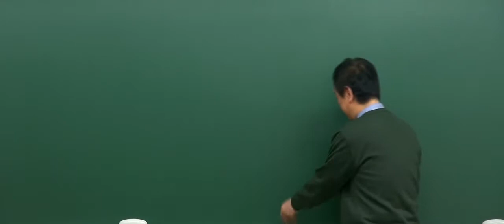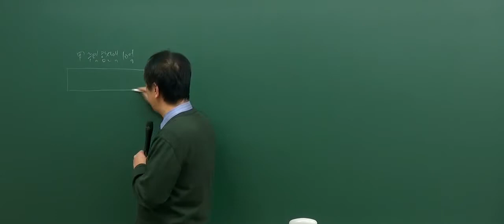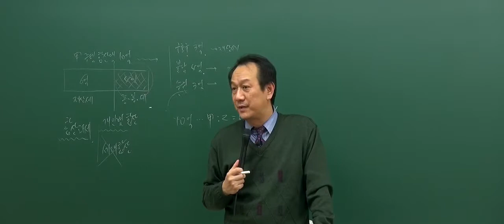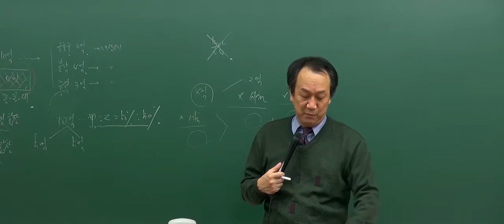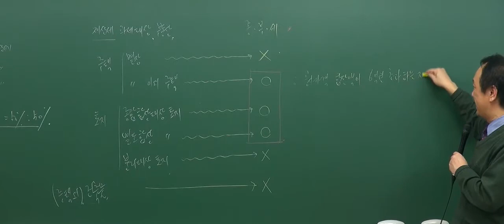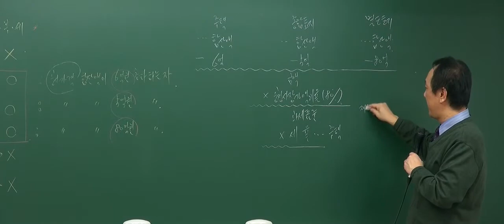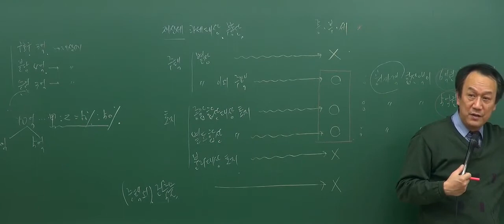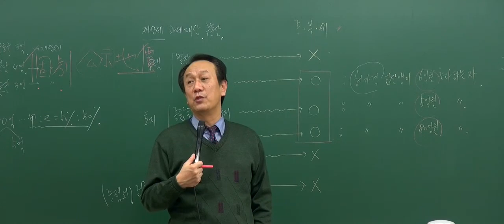[2017기초_4회1강] 공인중개사 강의_부동산세법_종합부동산세(P.270)